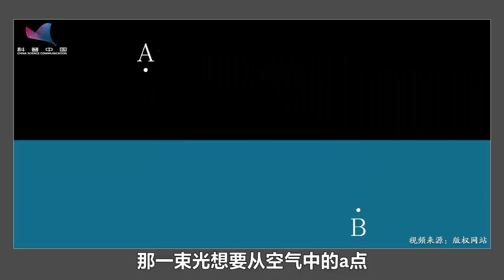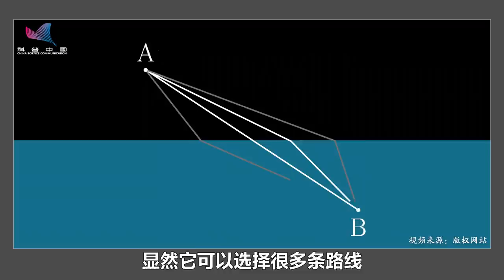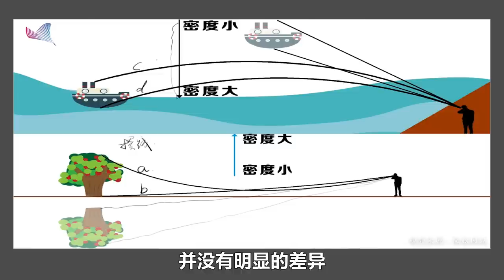海市蜃楼中的景象，为什么有的正立，有的倒立？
海市蜃楼大家不一定见过，但肯定都听说过。最经典的场景就是，一群人在沙漠里走着走着，眼前突然冒出一片绿洲——那通常就是海市蜃楼了。海市蜃楼不仅有正着的，还有倒着的。这是什么原理呢？听妈咪说精彩解读！（出品：科普中国-创作培育计划）